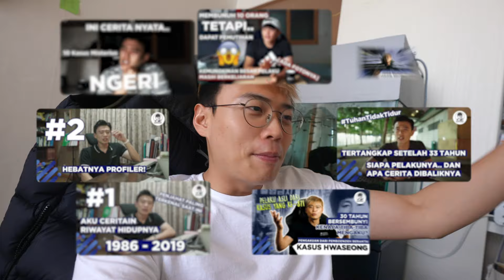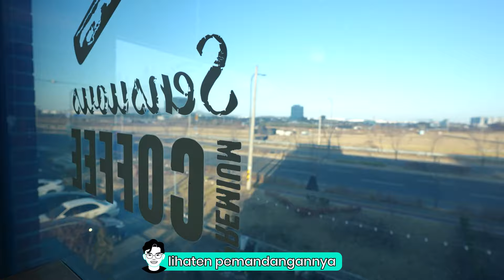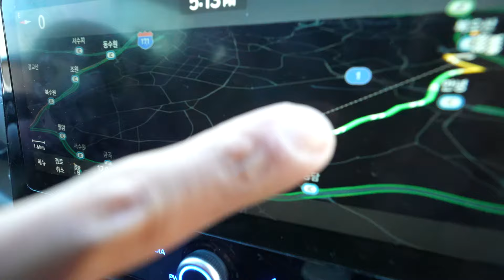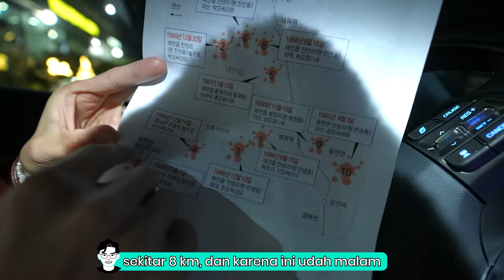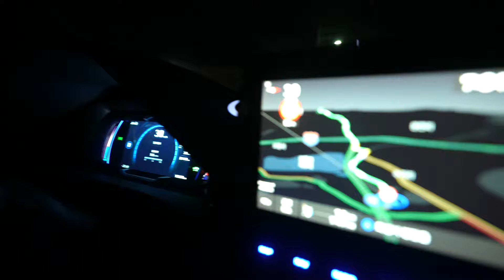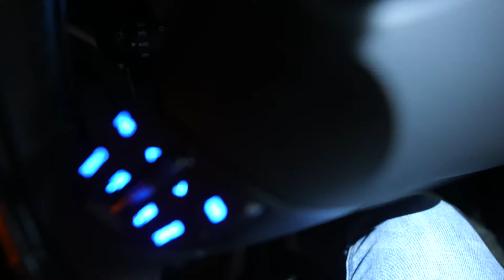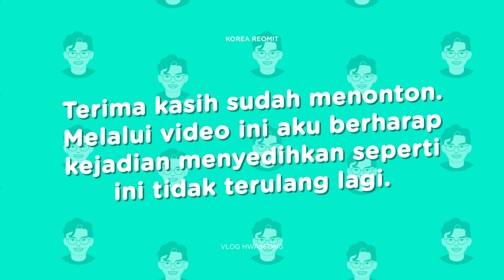COBAIN KE KOTA HWASEONG.. KOTA PEMBUNUH4N BE15ANTAI!